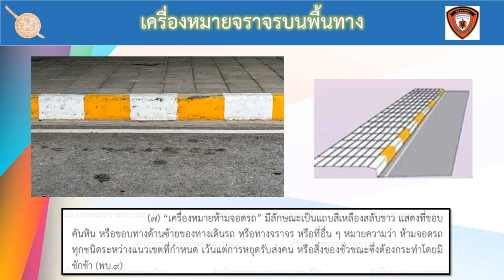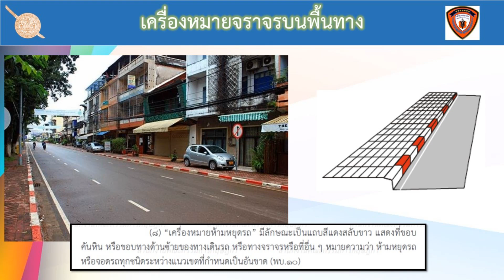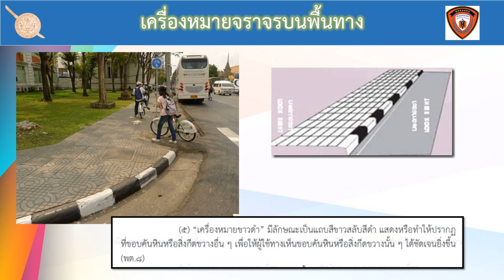91 รู้ทัน รู้ทาง : รู้มั้ยว่า แถบสีขอบฟุตปาธ มีความหมายว่าอย่างไร?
รู้ทันวันละนิด "91 รู้ทัน รู้ทาง โดยกองบังคับการตำรวจราจร"

EP.2 : รู้ไหมว่า…?? ขอบฟุตปาธที่เราเห็นกันเป็นประจำอยู่ทุกวัน ไม่ว่าจะเป็น แถบสีเหลือง – ขาว, แถบสี แดง – ขาว หรือ แถบสีดำ – ขาว มีความหมายว่าอย่างไร? : วันที่ 13 พฤษภาคม 2563

พ.ต.ท.พชร์ ฐาปนดุลย์ สารวัตรงานอบรมผู้กระทำผิดกฎจราจร กองบังคับการตำรวจจราจร พร้อมคลายทุกข้อสงสัย